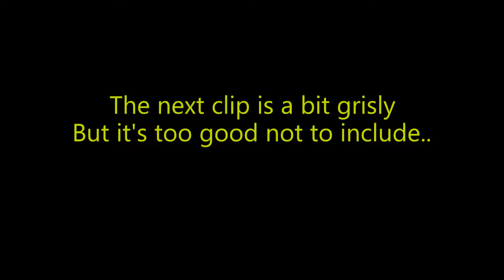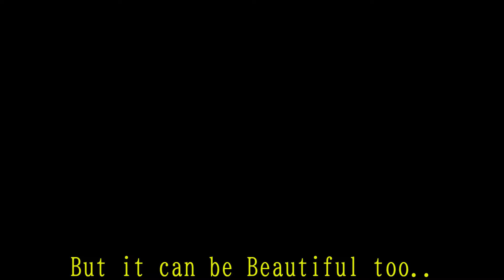Memories of Night City: A Cyberpunk 2077 Glitch Compilation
A look back on Neuro's initial play through of Cyberpunk 2077. This was recorded on PS4 Pro and prior to major patches. Speaking of, patch 1.5 just dropped and because I have the physical disc I actually can't play the game at all right now :) So isn't that fun?

I enjoy a glitchy game from time to time. Big fan of Skyrim. Not exactly what I was expecting when this game initially dropped but even still I had a pretty fun time. Hope to be able to play it again someday. - neuro